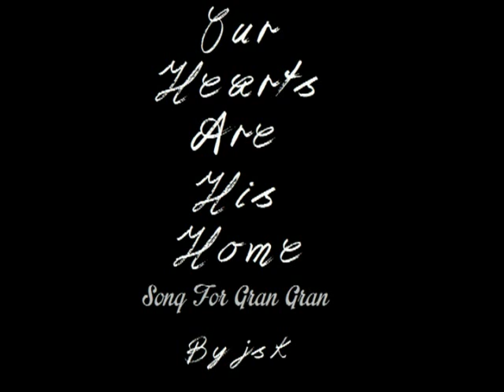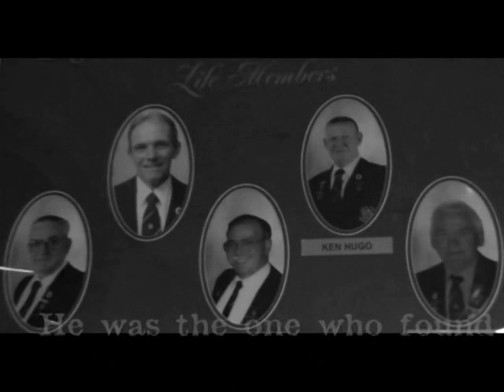OUR HEARTS ARE HIS HOME (Song For Gran Gran) By JSK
OUR HEARTS ARE IS HOME - Another song written for my beloved Grandfather who we knew as Gran Gran, who sadly passed away on March 1st, 2013. Love You Forever Gran Gran
Love
Jason
x